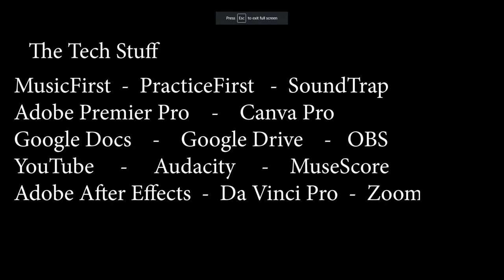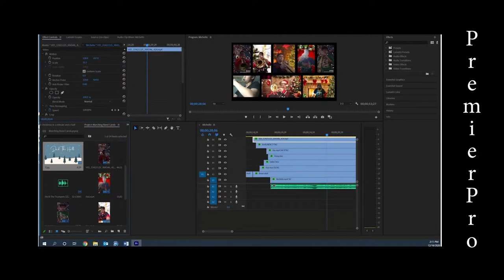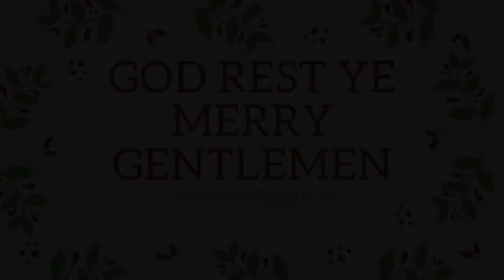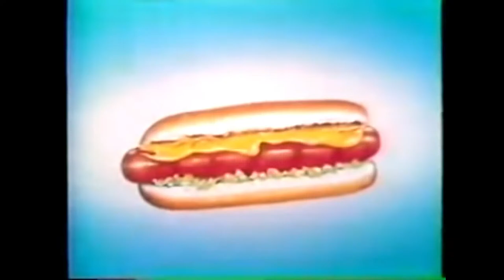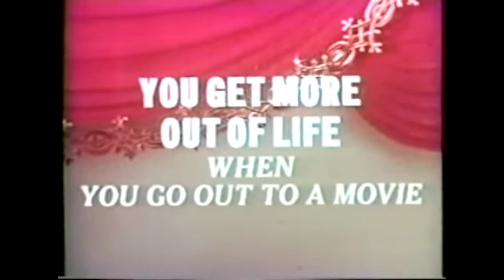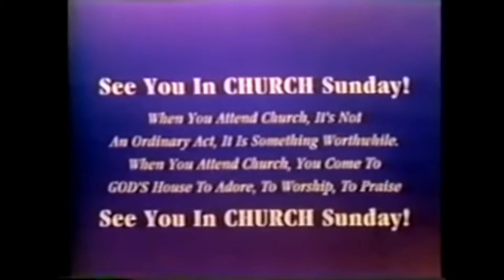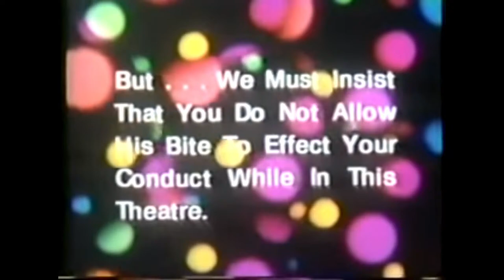Bolsa Grande Music Department - Home For the Holidays VIRTUAL CONCERT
Welcome to the BGHS Music Department VIRTUAL CONCERT!

Happy Holidays!

- Wilson Le